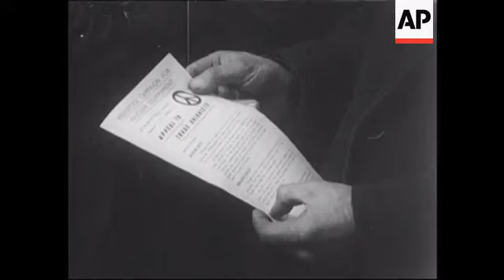PAT ARROWSMITH ARRESTED - NO SOUND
Docks. Notice Board. Phamplets. People. Dockers and Miss Arrowsmith. Speaker raising magaphone. POlice car leaves with Miss Arrowsmith.